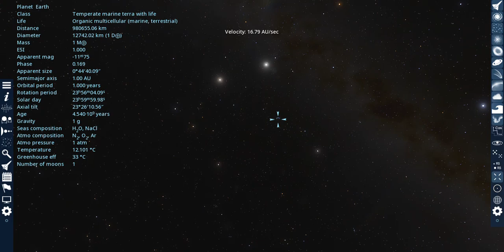I Quit SpaceEngine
I'm done with the lagging.